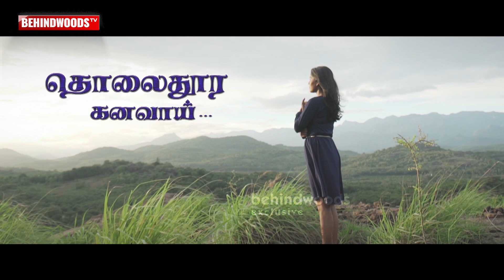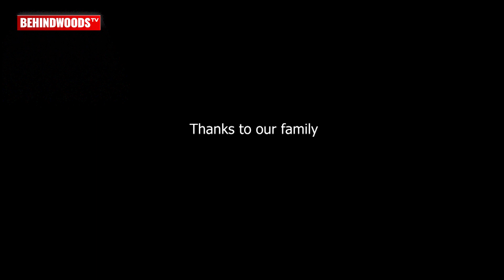Tholaithoora Kanavaai - Official Video Song | T.Arul Raj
Tholaithoora Kanavaai Official Video Song Directed by T.Arul Raj

CAST
REVATI VENKATACHALAM
JEBIN
RAMADEVIRAO
CHANDINI

Music
BOBBY KARRA
Singer,Lyric & Composed
RAMADEVI RAO